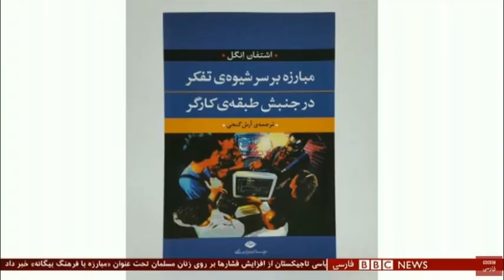BBC News, بی‌بی‌سی ـ گزارش رويترز « بفرمان خامنه اى ۱۵۰۰ تن کشته » ايران؛